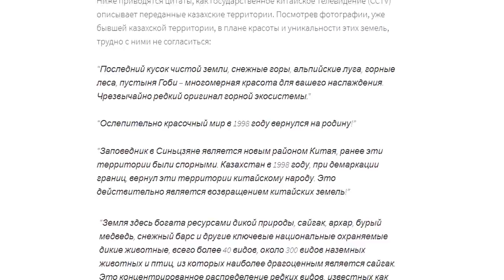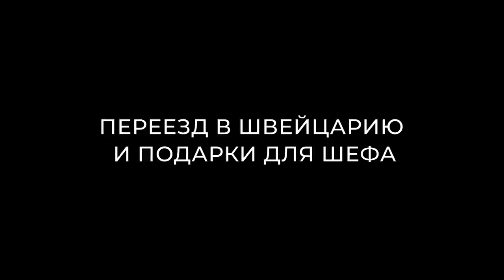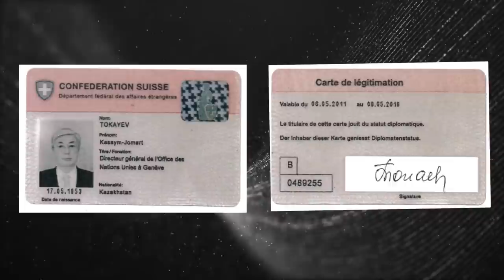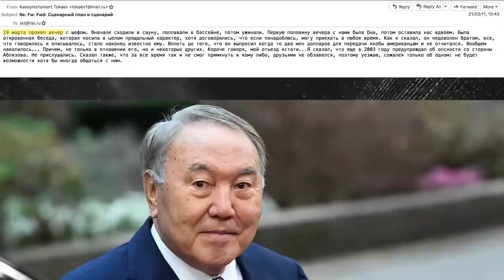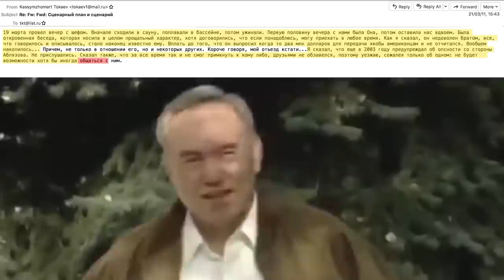ТОКАЕВ - ОН ПРОСТО МЕБЕЛЬ!